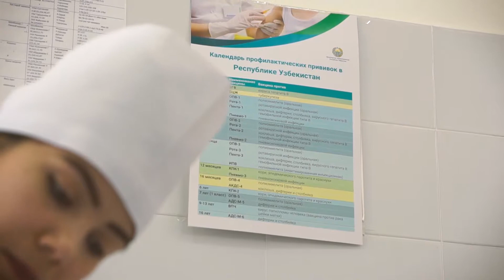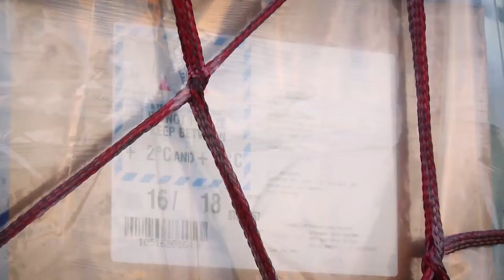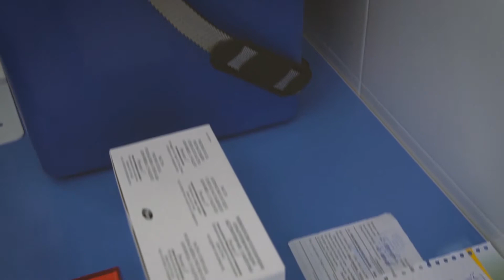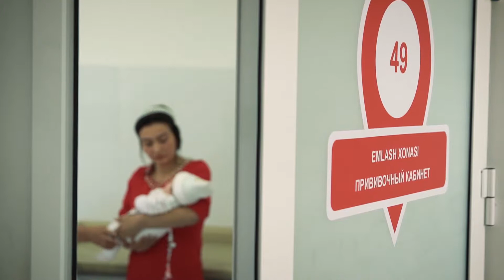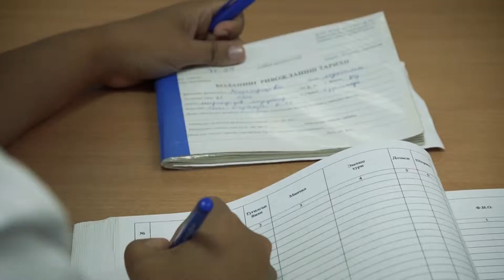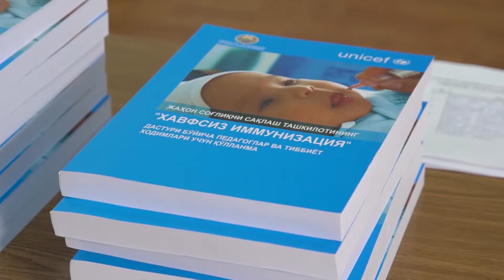БОЛЬШОЙ ПУТЬ МАЛЕНЬКОЙ ВАКЦИНЫ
Документальный фильм об иммунизации в Узбекистане: от прибытия вакцины в Аэропорт до кабинета вакцинации в самом отдалённом селении. Нам дали интервью представители Министерства здравоохранения, СЭС, городских и районный поликлиник, родители и прохожие, а так же Представители Всемирной организации здравоохранения (ВОЗ). Съёмки фильма проходили по всему Узбекистану и мы выяснили, как на самом деле организована вакцинация в Узекистане.

Автор сценария и режиссёр: Андрей Африн
Оператор: Руслан Сулейманов
Оператор дрона: Абдурашид Болтаев
Ассистент режиссёра: Дения Зубрилкин
Редактор: Дильбар Зиядова
Монтаж: Саидахмад Хакимов
Звукорежиссёр: Павел Карпов
Диктор: Александр Кремнев
Администратор производства: Олег Луполовер.

Фильм произведён по заказу Всемирной организации здравоохранения в 2018 году.